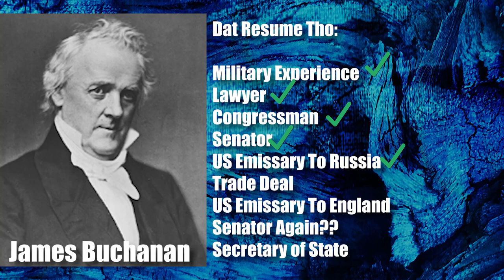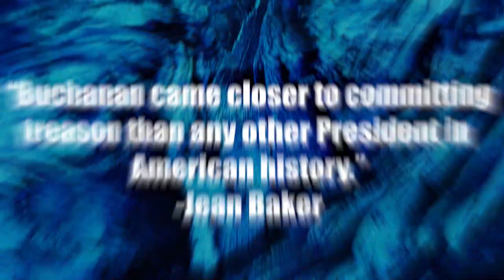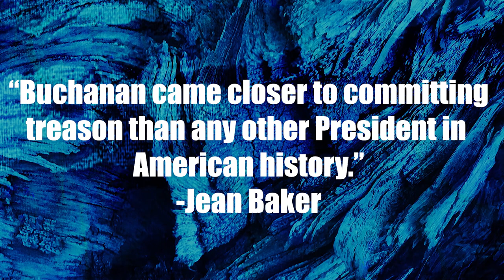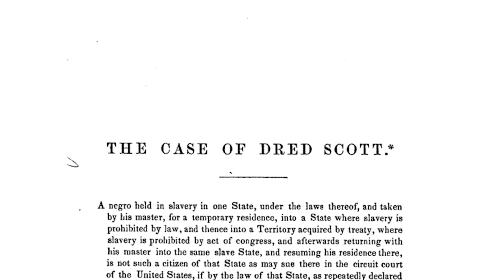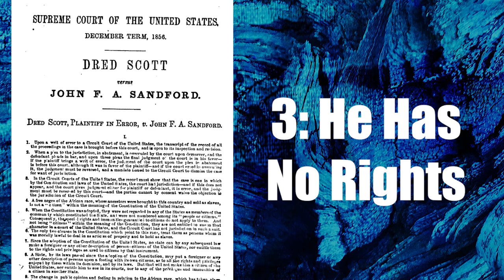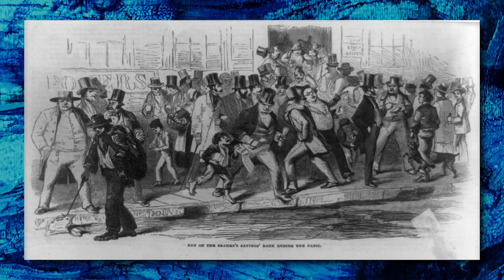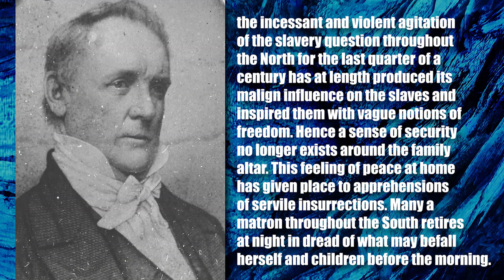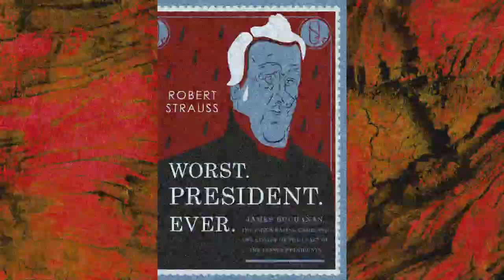One Of The Worst Presidents Of All Time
James is an unlikely fellow to get this terrible award if I’m being honest. Just take a look at his resume
Military Experience
Lawyer
Congressman In The House of Representatives
Senator
US Emissary To Russia
Brokers A Trade Deal Between The Two Countries
US Emissary To England
Senator again??

Lets breakdown some of his character traits:

On the good side, James was great at throwing parties. While that sounds funny to say, it’s actually a really useful skill. He was a people person and made friends relatively easily. He was good at being a diplomate in various countries. Those were his strong points, he was good with people and had lots of government experience. In a more peaceful era of history, he might escape historical criticism and just be a footnote as just another average president not worth mentioning. As gotta mention, he kept a pair of Bald Eagles as pets which was awesome because MERICA and FREEDOM. Which is kinda ironic because he was pro slavery.

James really wanted to please everyone, which is why he was great at throwing parties! Unfortunately he also had a tendency to flip flop on incredibly important decisions, and he would also contradict himself often. Another problem was when he worked hard to appease southern states, even when doing so hurt the whole country. And finally, he was prone to in-action during critical moments of history. With the country slowly dissolving into civil war before his very eyes, Buchanan faced tough situations that would have challenged the very best of presidents, including his successor Abraham Lincoln. But instead of rising to the challenge, he handled his office incredibly badly.

1856, election day: James becomes the 15th president of the United States. And wouldn’t you know it: just 2 Days in, he suddenly has influence over the trial of the Century: Dred Scott v. Sandford. If case you’re rusty on this really important event in history: Dred Scott was an enslaved African American. He was taken from Missouri (a slave state) to into Missouri Territory (a free area) When his owners later brought him back to Missouri, Scott sued for his freedom, saying that he legally no longer a slave because he had entered a slave free area. Thus his so called owners no longer had any right to him. He started this lawsuit in Missouri state court, and it eventually went all the way up to the Supreme Court.

What a great opportunity to move forward as a country and start the process away from slavery right? Well… No. It was decided that:
Due to the color of his skin he wasn’t a citizen, and never could be.
Because of this, he had no right to even sue anyone in court. He in fact didn’t have rights.
If that wasn’t harsh enough, one of the judges said that The Missouri Compromise was a load of BS because it limited slavery and exceeded Congress's powers under the Constitution.
This of course is greatly simplifying the whole thing, I could make 5 videos just about this one case. But I’m sure you are wondering what the heck this has to do with our 2 day old President? Well, he actually influenced the court in that decision. He didn’t single handedly make it happen of course be he did influence it.

James literally said that this court case would permanently settle the issue of slavery. Sure sounds naive now doesn’t it? He would later find out that this case just made the situation worse! All it did was divided the country in half. The South thought it was awesome and all was right with the world. Meanwhile it strengthened the Republican party, and split the democratic party. This one case was a leading cause of the Civil War. And we’re only two days into his presidency.

This video was inspired by the Book Worst President Ever! If you want a more detailed look at the ENTIRE life of James Buchanan, I highly recommend it.